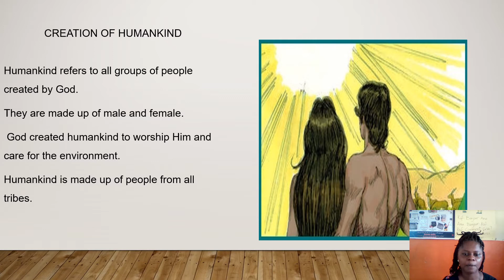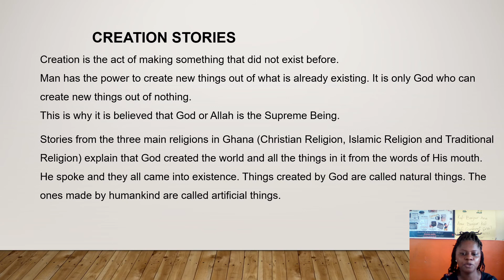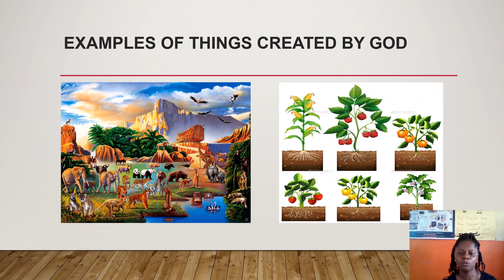THE PURPOSE OF GODS CREATION LESSON 2